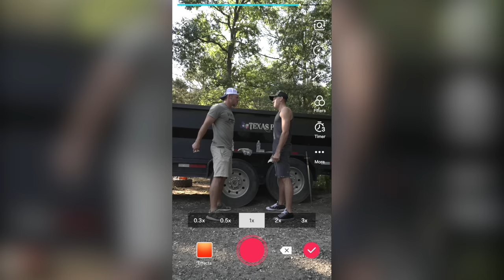Will a $500 Bulletproof Pillow Protect You???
Download State of Survival now to win a FREE TRIP to UFC 277 for two